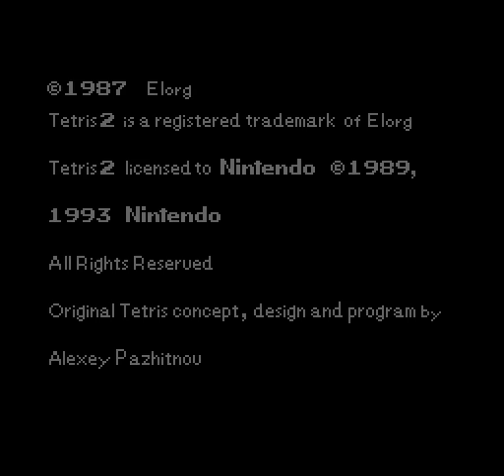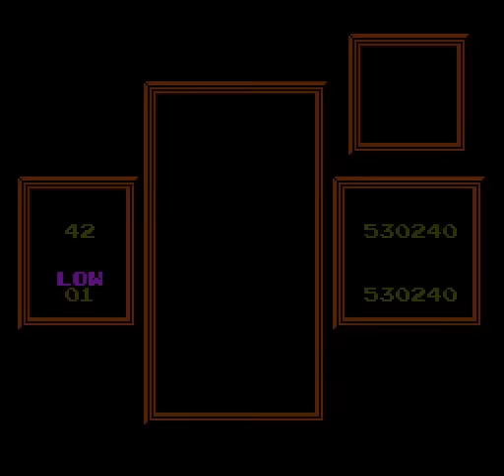NES Longplay [655] Tetris 2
Played by: Genbu

I sort of enjoyed this a bit different but still the same game. -